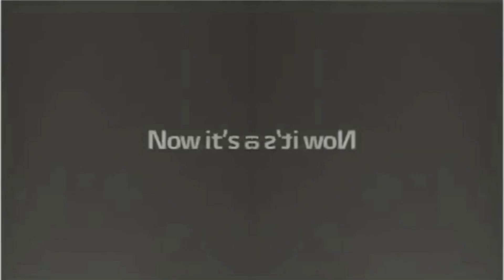Best Animation Logos in CoNfUsIoN Reversed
CoNfUsIoN Reversed